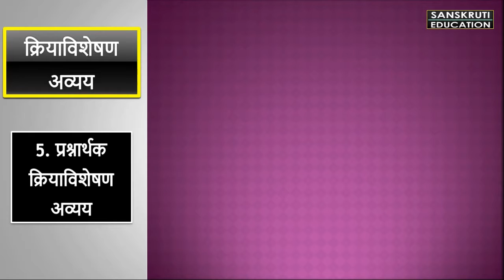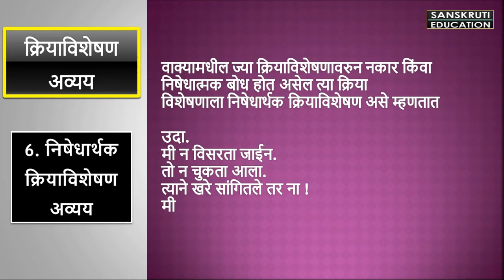मराठी व्याकरण MPSC UPSC तलाठी PSI Marathi vyakaran काळ क्रियाविशेषण अव्येय प्रश्नार्थक